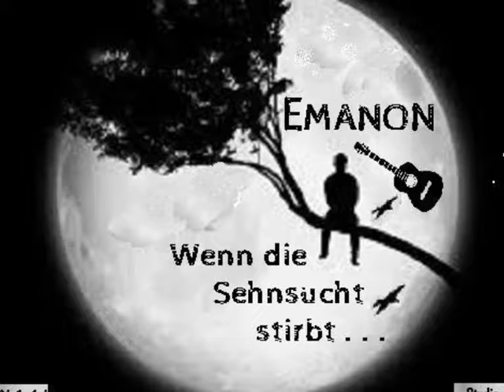Wenn die Sehnsucht stirbt Emanon 0001